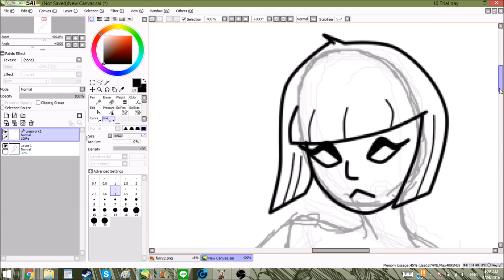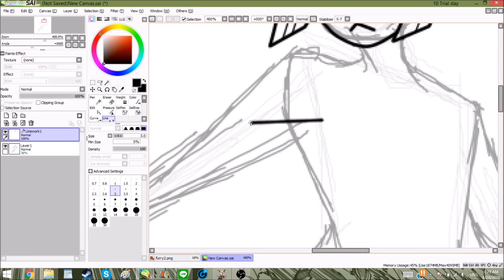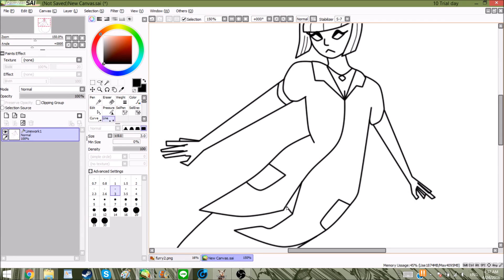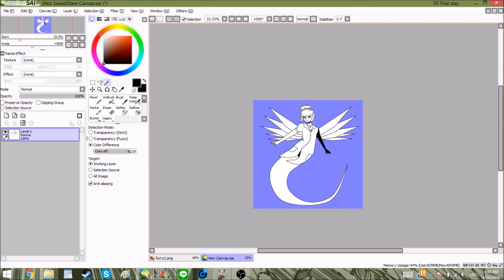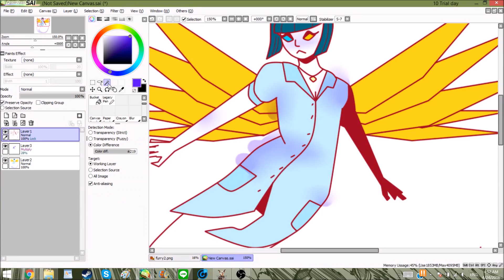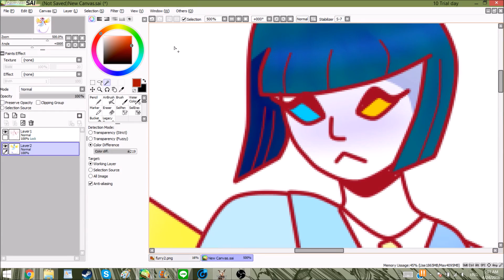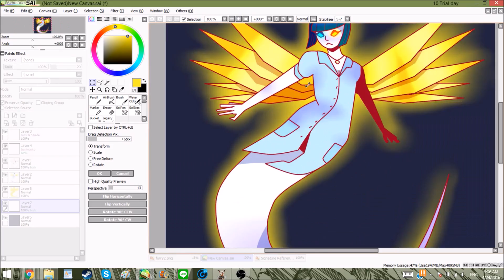Haunting Me - Speedpaint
new oc?